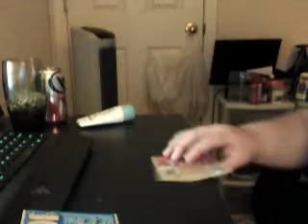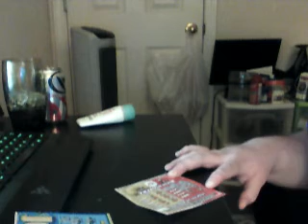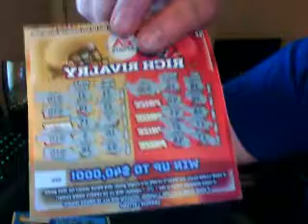Lotto Larry Episode #1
My first video. These are all Georgia lottery.